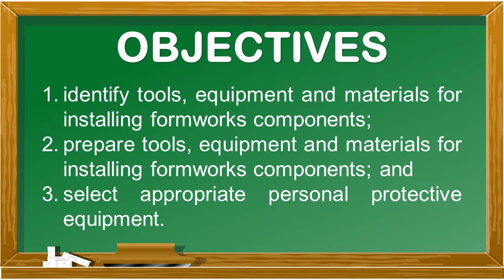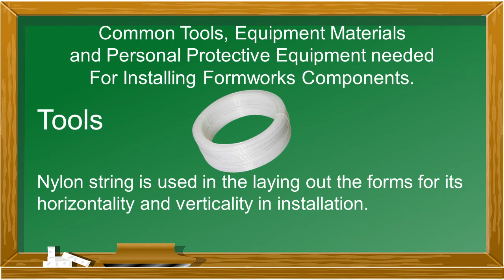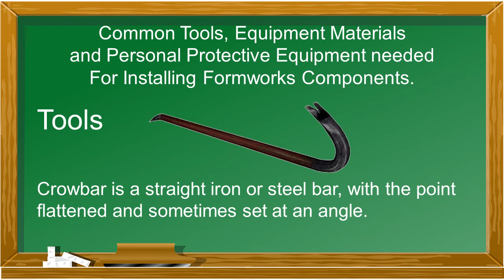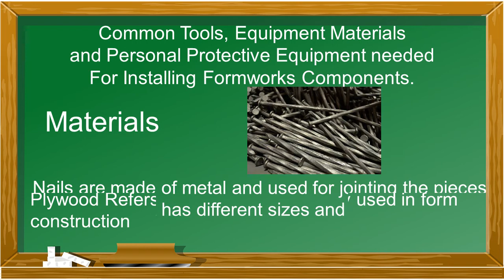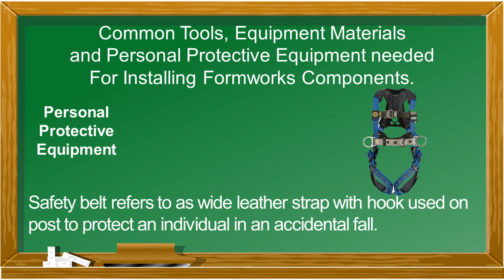TLE 10 Carpentry || Quarter 4|| Tools and Materials for Installing Formworks Components/ Form Panel